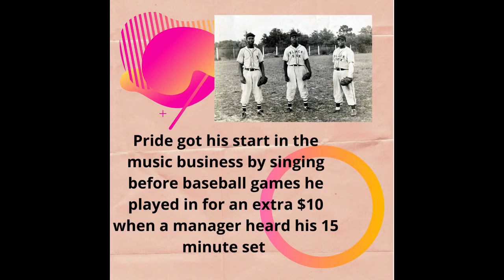BHM Black Fact 4-Charley Pride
Celebrating Black History Month, the CHFS A&L Team is bringing you a Black Fact everyday for the month. Discover and uncover the stories of influential Black people and moments throughout history in a minute or less!